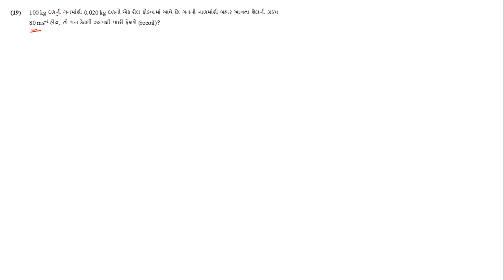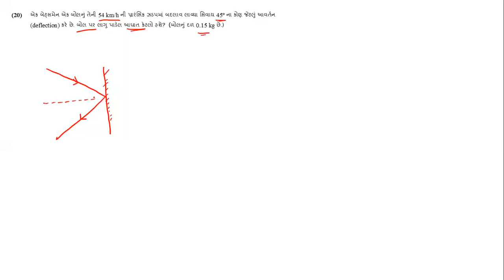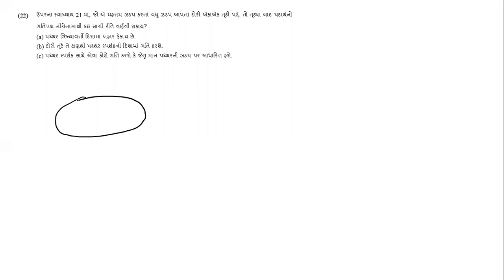Chap 5|| Low of motion ||lecture 11